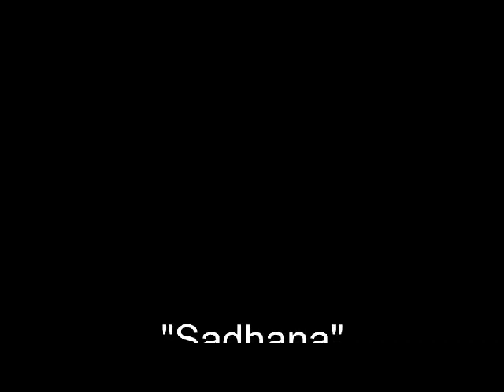Sādhanā - Old Man's Story